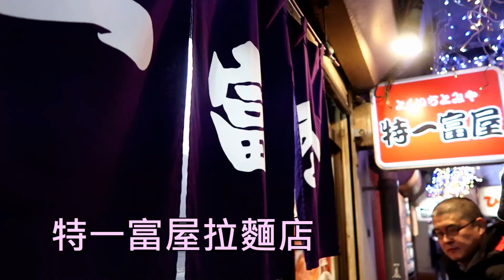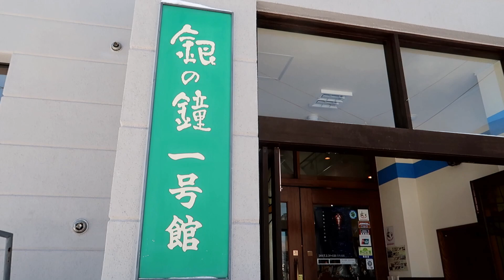◤Travel with Suenn◢北海道合家歡五天遊☃️浪漫小樽運河💛滑雪初體驗⛷EP 1❄️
△FAQ△
⌲Skin type
Sensitive skin/ Combo oily in spring summer/ Combo dry in Fall Winter
⌲Camera
Canon 760D/ Canon G7X MarkII
⌲Editing software